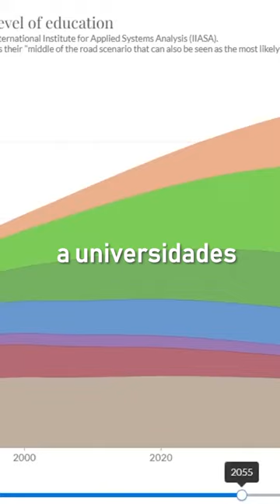😇¿La humanidad es buena por naturaleza?🤔 Parte 1